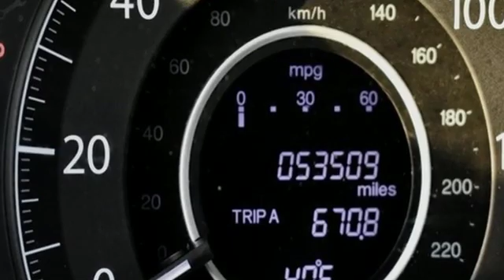Used 2014 Honda CR-V Glendale Heights IL Chicago, IL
Year: 2014
Make: Honda
Model: CR-V
Trim: EX
Engine: 2.4L 4 cyls
Transmission: Automatic 5-Speed
Color: Black
Mileage: 53503
Stock #: 190172B
VIN: 2HKRM4H53EH642371
Black 2014 Honda CR-V EX AWD 5-Speed Automatic 2.4L I4 DOHC 16V i-VTEC **LOCAL TRADE** **AWD-4WD** AWD 17 10-Spoke Alloy Wheels 4.44 Axle Ratio 4-Wheel Disc Brakes 6 Speakers ABS brakes Air Conditioning AM/FM radio AM/FM/CD Audio System w/6 Speakers Brake assist Bumpers: body-color CD player Cloth Seat Trim Compass Delay-off headlights Driver door bin Driver vanity mirror Driver's Seat Mounted Armrest Dual front impact airbags Dual front side impact airbags Electronic Stability Control Four wheel independent suspension Front anti-roll bar Front Bucket Seats Front fog lights Front reading lights Illuminated entry Low tire pressure warning MP3 decoder Occupant sensing airbag Outside temperature display Overhead airbag Overhead console Panic alarm Passenger door bin Passenger seat mounted armrest Passenger vanity mirror Power door mirrors Power moonroof Power steering Power windows Radio data system Rear anti-roll bar Rear seat center armrest Rear window defroster Rear window wiper Remote keyless entry Security system Speed control Speed-sensing steering Split folding rear seat Steering wheel mounted audio controls Tachometer Telescoping steering wheel Tilt steering wheel Traction control Trip computer Variably intermittent wipers.Recent Arrival! 22/30 City/Highway MPGAwards:* ALG Residual Value Awards * 2014 KBB.com Brand Image Awards2016 Kelley Blue Book Brand Image Awards are based on the Brand Watch(tm) study from Kelley Blue Book Market Intelligence. Award calculated among non-luxury shoppers. Kelley Blue Book is a registered trademark of Kelley Blue Book Co. Inc.Reviews:* The 2014 Honda CR-V is as comfortable mushing through unplowed streets as it is circling the flea market ready to haul home some vintage antiques. Excellent fuel economy a very reasonable price and a near flawless repair record should seal the deal. Source: KBB.com* Abundant passenger and carg

Address:
433 East North Avenue